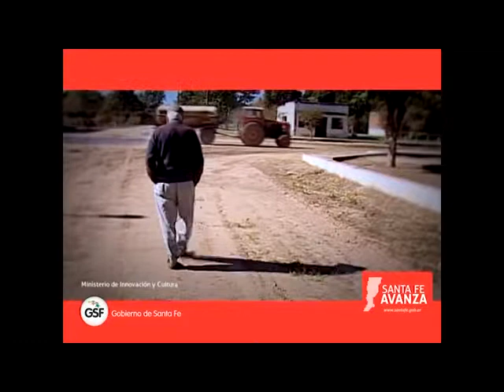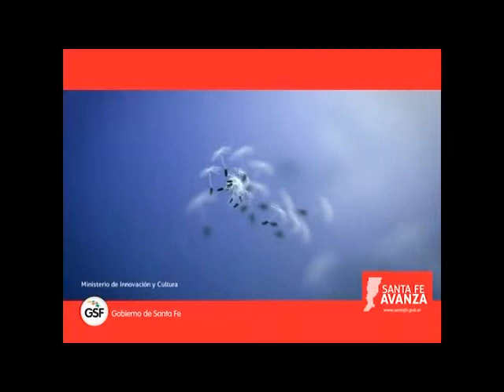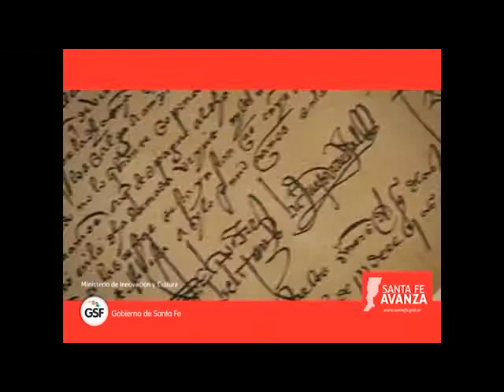ROSARIO - CAOVA - Ana Ingalinella